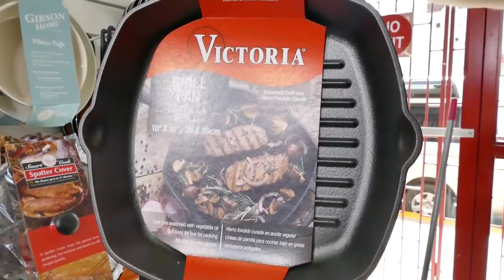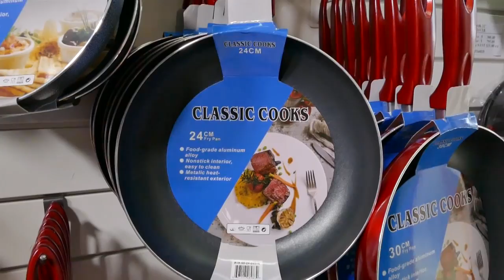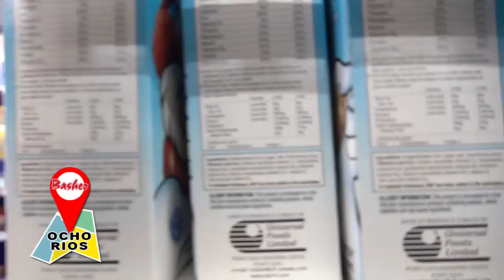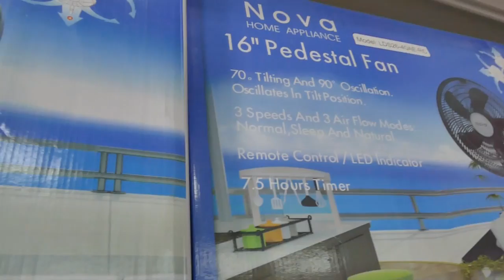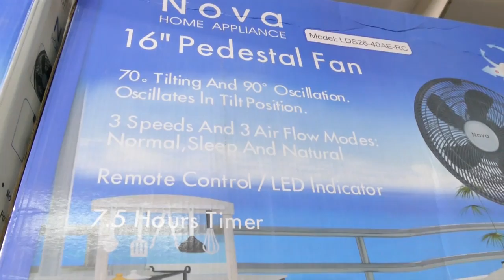Bashco Infomercial (June 19, 2019) - Ocho Rios